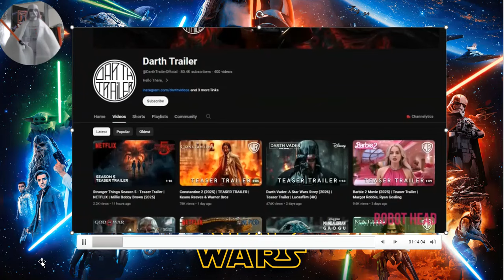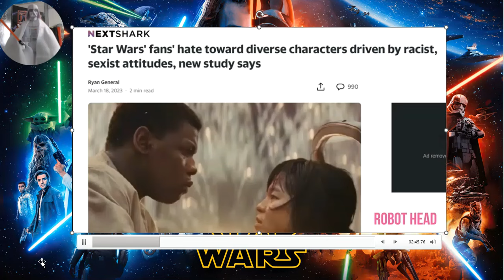The Acolyte- Shelf it Please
Channel is all about regular People doing regular things,  clean  music review gutter free music,  gaming, challenges, craft ideas- vlogs +more!
 Love THY gamer as you love yourself. Be positive. Respectful. Remember treat yourself that way.